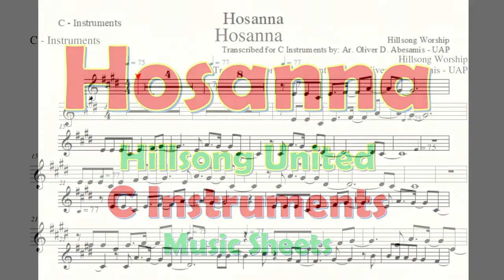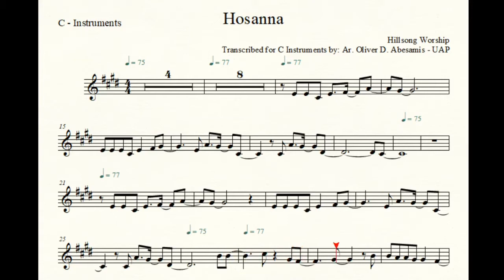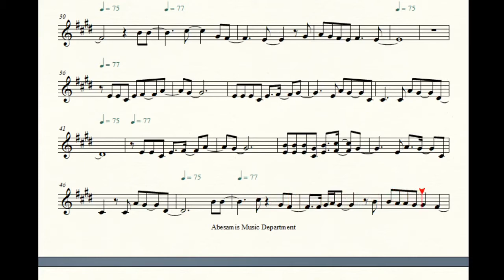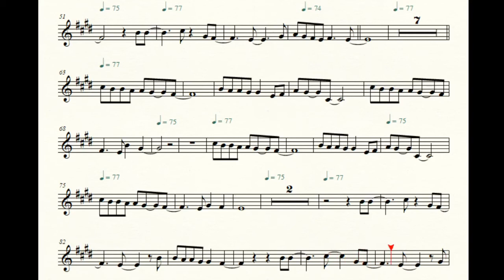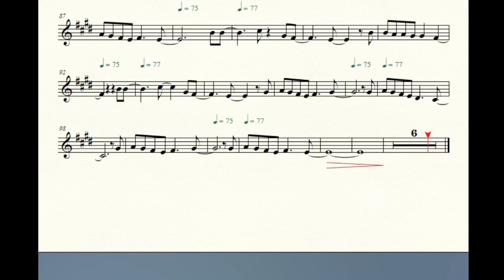Hillsong United | Hosanna | Music Sheet Play Along for C Instruments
Transcribed for C Instrument By Ar. Oliver D. Abesamis - UAP.

♬ I Do Not Own Instrumentals. Credit To "Antonio Serrano Jr."